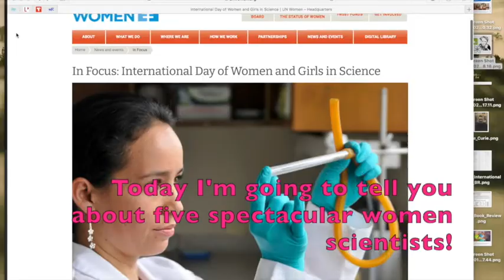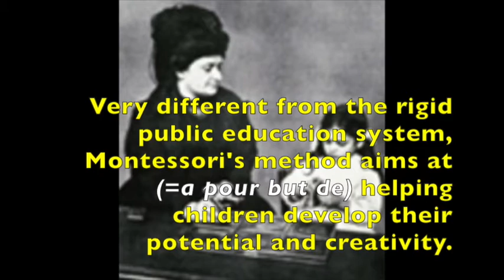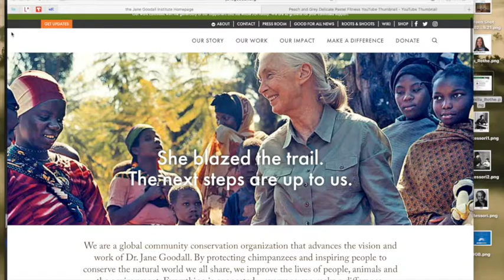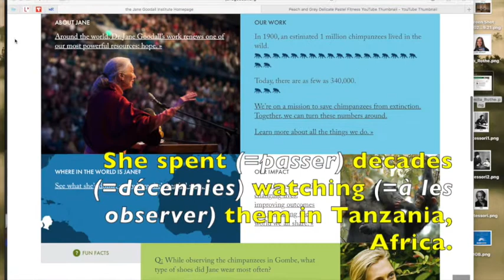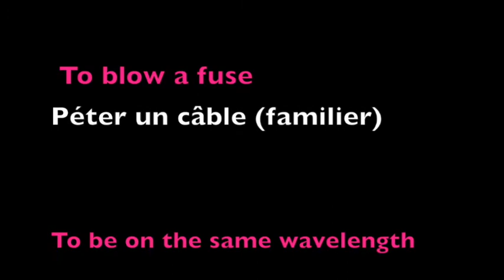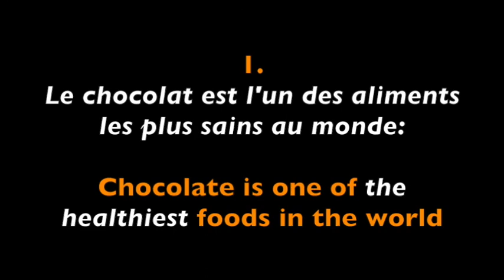5 Exceptional Women Scientists | Comprehension orale anglais | L'anglais, c'est pas Sorcier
0:00 Intro au cours
0:38 Notions linguistiques du jour
0:54 Cours - Marie Curie
1:35 Maria Montessori
2:15 Camilla Rothe
2:57 Jane Goodall
3:18 Mae Carol Jemison
3:47 Proverbes/Expressions courantes
4:09 Exercice
4:34 Fiche de révision
5:07 Prononciation+Vocabulaire du jour
5:28 Correction exercice du dernier cours/semaine passée

Cette semaine, on fait la rencontre de 5 femmes de science exceptionnelles à l'occasion de la Journée Mondiale des Femmes dans la Science / Women and Girls in Science Day.

NOTIONS LINGUISTIQUES DU JOUR
- prétérit anglais: sélection de verbes irréguliers et réguliers en anglais
- adjectifs de nationalités et quelques pays en anglais
- la date en anglais
- le superlatif en anglais (révision ET nouveautés!)

SCRIPT
But what exactly is Women and Girls in Science Day?
It was invented by the UN (United Nations) on December 22, 2015 to acknowledge the critical role women and girls play in science and technology.
In academia, it is often referred to as STEM -Science, Technology, Engineering and Mathematics.

1. Marie Curie | Radioactivity
Marie Sklodowska was born in Warsaw, Poland.
Later, she married Pierre Curie in Paris.
With her husband, she discovered radium and polonium, two new radioactive elements.
Together, they won the Nobel Prize in Physics for their exceptional discoveries in the field of radioactivity.
Their work had profound implications for the advance of medicine, such as treating cancerous tumors.
She became the first person ever to be awarded two Nobel Prizes!

2. Maria Montessori | Medicine & Education
Maria Montessori was an Italian doctor and educator.
In the early 20th (twentieth) century, she developed an educational method known as the Montessori Method.
Very different from the rigid public education system, Montessori's method aims at helping children develop their potential to the fullest.
She worked and helped thousands of Italian children in the poorest slums.
Her method has been recognised as one of the most efficient by neuroscience.
It continues to help millions of children enjoy learning all across the world to this day.

3. Dr. Camilla Rothe
Camilla Rothe is a German scientist.
She has had a unique/critical role to play during the coronavirus crisis.
She proved that asymptomatic people with the virus can contaminate others.
She rang the alarm in January, but almost nobody wanted to believe her, not even the WHO (World Health Organisation/OMS)
Dr Camilla Rothe's findings have helped fight the coronavirus pandemic. She has helped save countless lives.
The Time Magazine has selected/picked/chosen her as one of the 100 most influential people in the world in 2020.

4. Jane Goodall
Jane is a British pioneer and expert in the protection of chimps.
She studied chimpanzees in their natural habitat for 60 years.
She spent many years watching them in Tanzania, Africa.
Her Institute is currently protecting more than 5000 gorillas and chimps all across the world.

5. Mae C. Jemison
Mae Carol Jemison is an American engineer, physician, and former/ex NASA astronaut.
She became the first black woman to travel into space in 1992.
She has received countless honorary degrees for her accomplishments
She even appeared on an episode of Star Trek, her favourite series!
She is a vocal advocate of human and children rights, and one of the most accomplished women scientist in the world.

PROVERBES & EXPRESSIONS COURANTES EN ANGLAIS
It's not rocket science!
To be on the same wavelength
Push one's buttons
To blow a fuse

EXERCICE
Prétérit anglais

* Nationalités et pays en Anglais:
-German/Germany
-Polish/Poland
-British/Britain -English/England
-American/America

* PRONONCIATION ANGLAISE:
-WHO/World Health Organization: OMS
-Infectious-disease specialist: spécialiste en maladies infectieuses
Mots clé:
apprendre l'anglais en confinement
apprendre l'anglais en cinq minutes
apprendre l'anglais en s'amusant
apprendre l'anglais couramment
cours d'anglais 4eme
cours d'anglais lycée
cours d'anglais en ligne gratuit
cours d'anglais intermédiaire
anglais listening comprehension
anglais authentique
anglais bac 2021
anglais classe de 6ème
anglais debutant 1 lecon par jour
verbes irregulier anglais
emission tv en anglais
femmes scientifiques remarquables
Exercice anglais 6eme
Superlatif anglais 4ème
comprehension orale b1 anglais
comprehension orale b2 anglais
comprehension orale bac anglais
exercice grammaire anglais
exercice d'application anglais
apprendre les verbes irréguliers en anglais en s'amusant

Photos:
Image by lisichik tsukiko-kiyomidzu Anthony Beck cottonbro Edward Jenner Tara Winstead